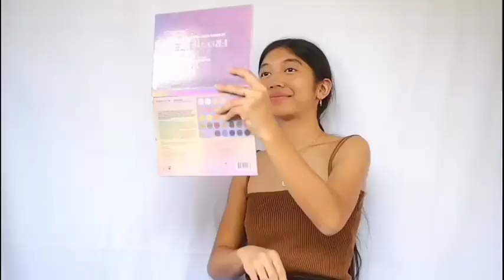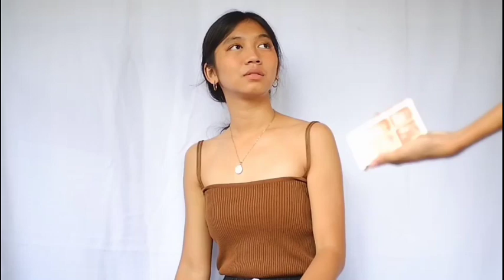QUARANTINE VLOG #39: FRESH MAKE UP FOR MORENA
Hey there! You're here again. Thank you for always being here. I hope you enjoy this vlog. Xoxo